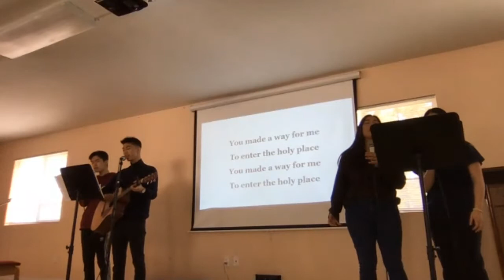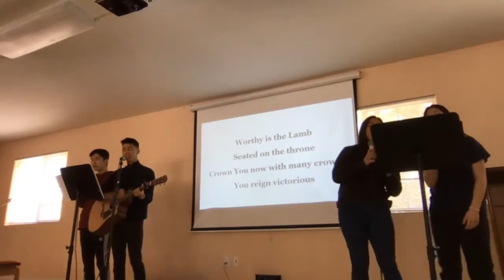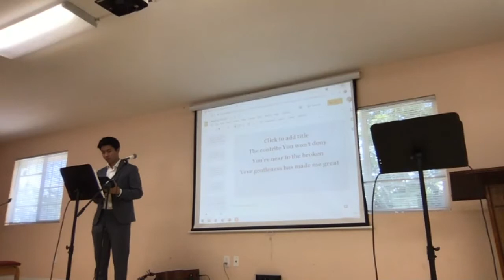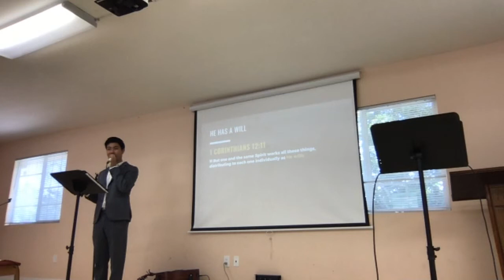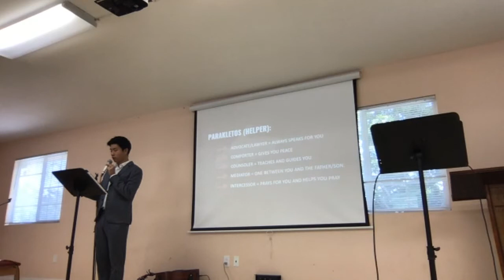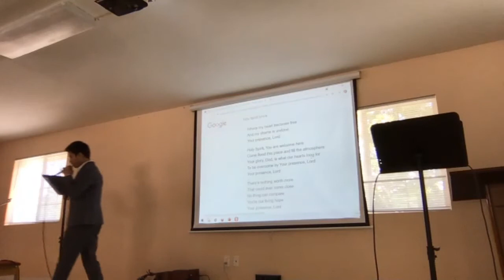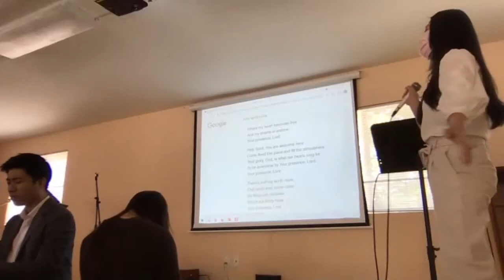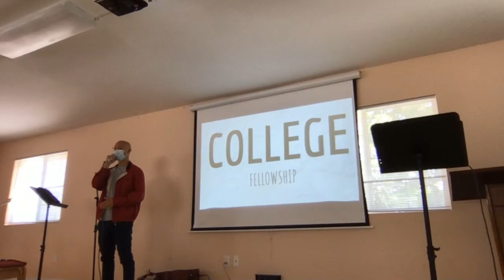2021-05-23 Jesus Unlimited - Pastor Chris Lin